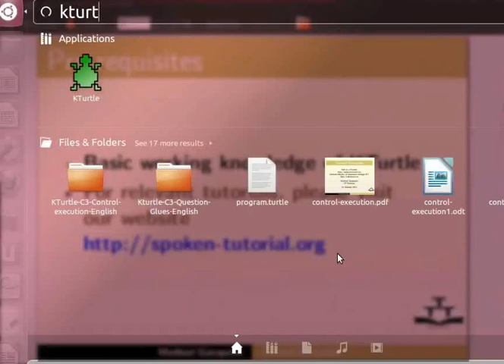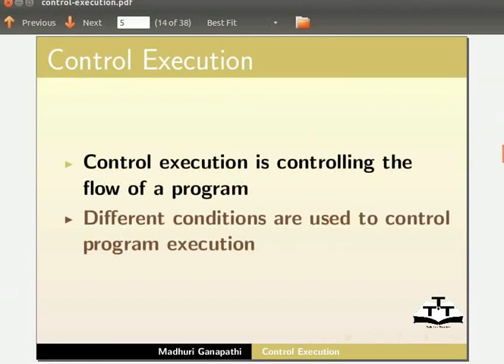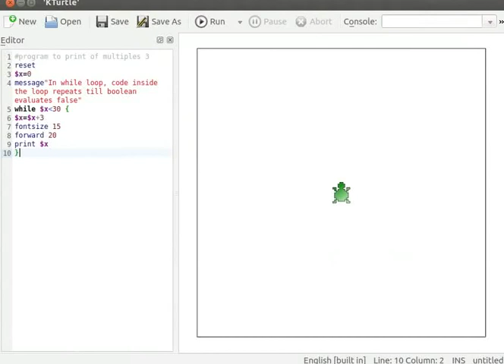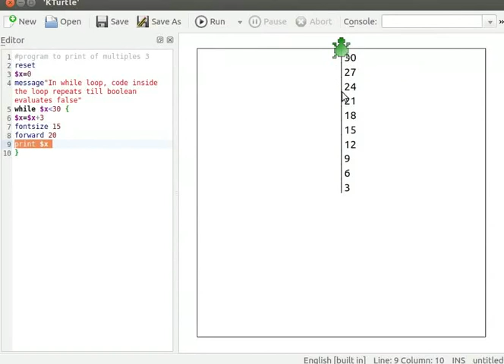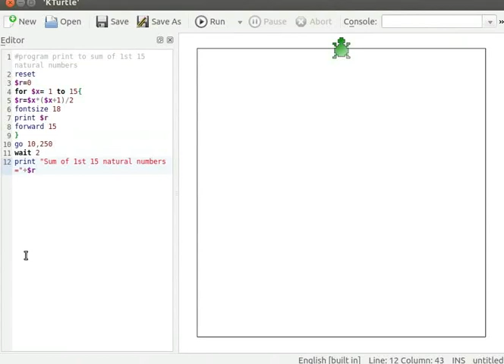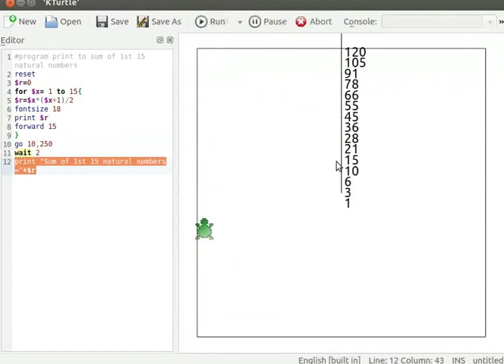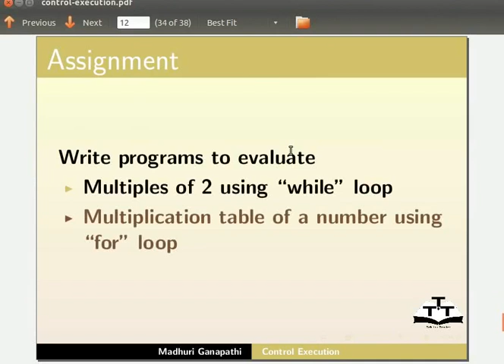Control Execution - Assamese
* নিয়ন্ত্রণ সঞ্চালনৰ ব্যাখ্যা
* এটি লুপৰ ব্যাখ্যা
* "while loop" ৰ পৰিস্থিতি
* "while loop" ৰ গঠন
* এটি পৰিবর্তনশীল আৰম্ভ কৰা
* এটি প্রোগ্রামত বার্তা দিয়া
* "for"  লোপৰ সম্পর্কে ব্যাখ্যা কৰা
* "for"  লোপৰ গঠন
* fontsize x, forward x, go x,yৰ নিচিনা কমান্ড ব্যাখ্যা কৰা
* wait x" কমান্ডৰ ব্যাখ্যা কৰ